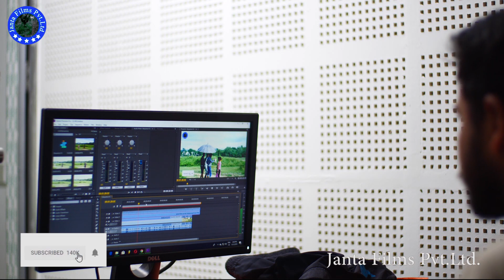Sunsan,Jangal Me 3 Log,Radha Giri,Subash,Kamta Chauhan,Editing,Oppo